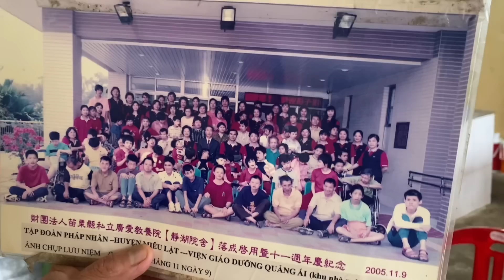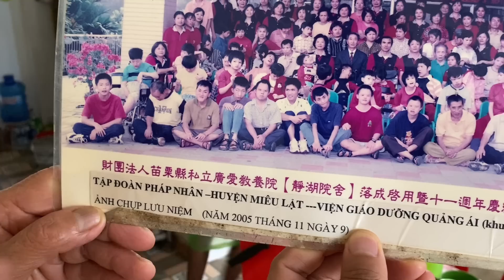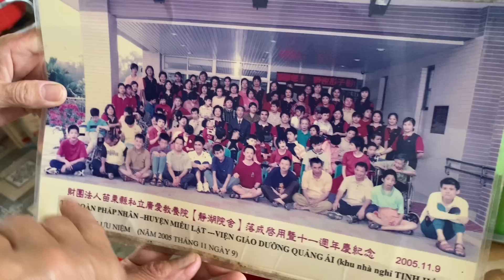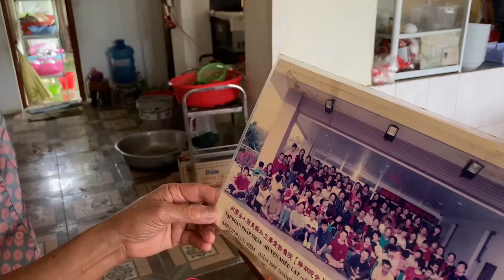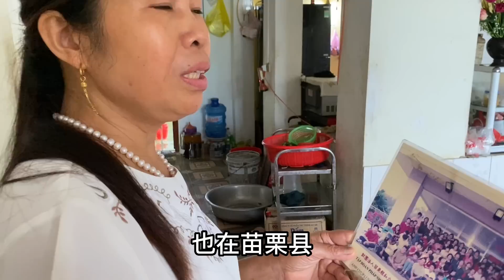越南姐姐在台灣苗栗縣的感人故事，一人辛苦照顧兩個台灣輪椅老人整整三年